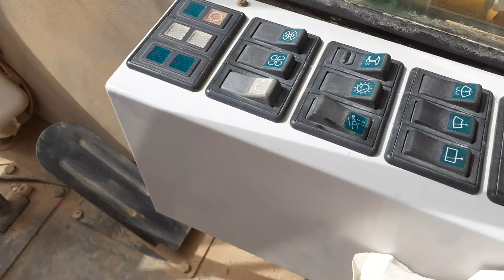how to resolved boom telescope troubleshooting XCMGQY50k mobile crane.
how to resolved boom telescope problem  xcmg QY50 crane.
XCMGQY50k crane boom problem
   how to resolved XCMGQY50k  boom not opening or closing problem
  how to find XCMGQY50k  mobile crane .boom trouble . J mechanic tips